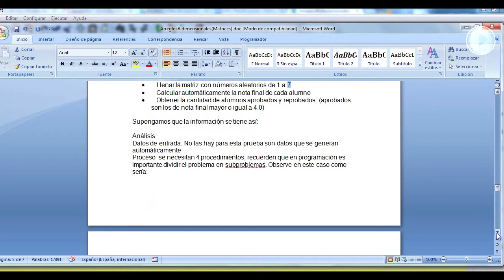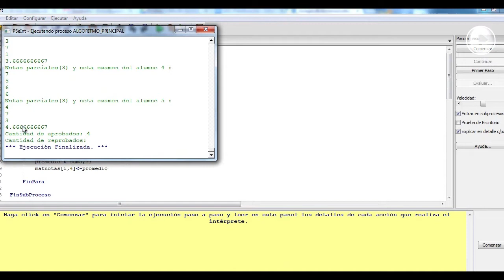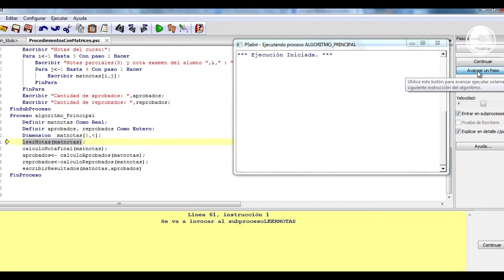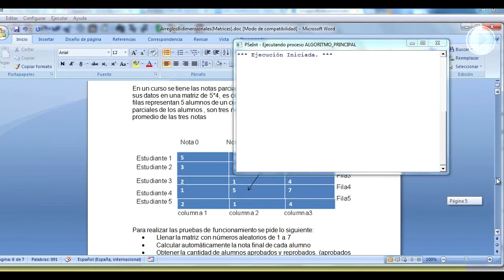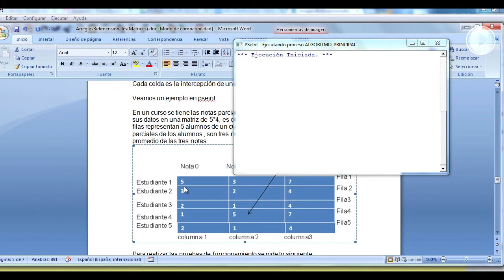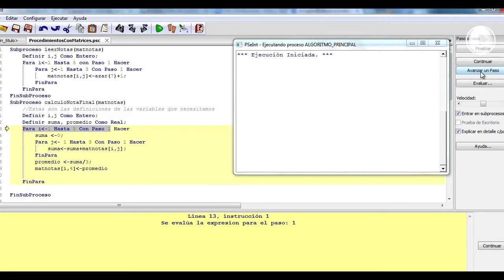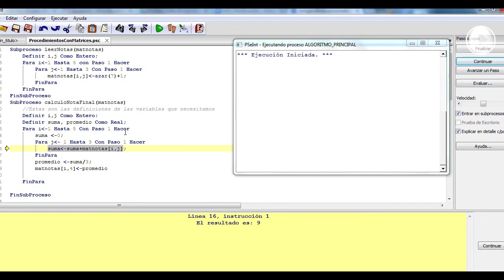Estructura de datos - matrices en pseint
En programación, una matriz es una zona de almacenamiento continuo, que contiene una serie de elementos del mismo tipo, los elementos de la matriz. Desde el punto de vista lógico una matriz se puede ver como un conjunto de elementos ordenados en fila (o filas y columnas si tuviera dos dimensiones).

DIANA RICO
Docente

Coordinador

2015